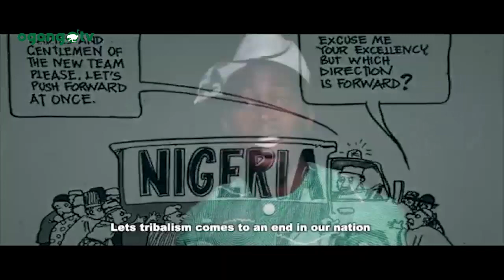LOOFU|| LOVE|| HAPPY INDEPENDENCE TO NIGERIA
HAPPY INDEPENDENCE TO NIGERIA AND NIGERIANS

If you are blessed by what we do
and you are led to be a blessing unto us
Or you want to support our productions
This is our account details👇

Watch:
J0